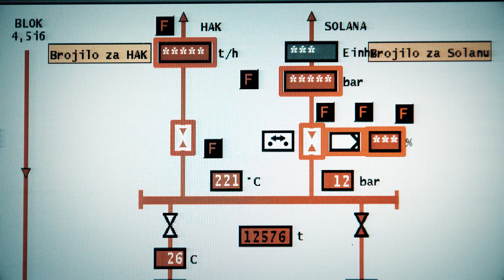Blok 7 - Elektroprivreda BiH (2019.)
TV reklama za Blok 7 u Termoelektrani Tuzla.

(BiH, 2019. - Klijent: Elektroprivreda BiH)